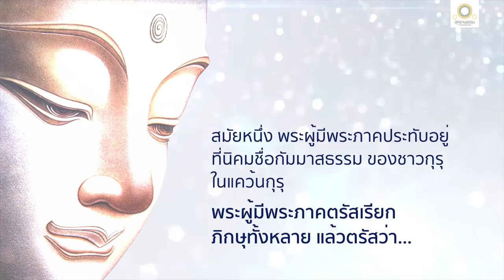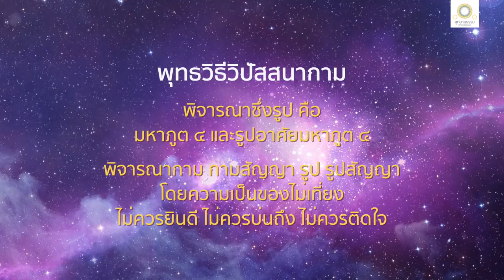พุทธวิธีวิปัสสนากาม | อาเนญชสัปปายสูตร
พุทธวิธีวิปัสสนากาม
(สัมมาทิฏฐิ - สัมมาสมาธิ)
อาเนญชสัปปายสูตร
เล่ม ๑๔ ข้อ ๘๓-๘๔

ที่นิคมชื่อกัมมาสธรรม แคว้นกุรุ พระผู้มีพระภาคตรัสกับภิกษุทั้งหลายว่า...

กามไม่เที่ยง เป็นของว่างเปล่า เลือนหายไปเป็นธรรมดา กามได้ทำความล่อลวง เป็นที่บ่นถึงของคนพาล กามและกามสัญญาทั้งที่มีในภพนี้ ทั้งที่มีในภพหน้า เป็นบ่วงแห่งมาร เป็นแดนแห่งมาร เป็นเหยื่อแห่งมาร เป็นที่หากินของมาร

กามมีอกุศลลามกเกิดที่ใจคือ อภิชฌาบ้าง พยาบาทบ้าง สารัมภะบ้าง กามเป็นอันตรายแก่อริยสาวกผู้ศึกษาอยู่ในธรรมวินัยนี้

ภิกษุพึงพิจารณาเห็นกามและกามสัญญา ซึ่งรูป คือ มหาภูต ๔ และรูปอาศัยมหาภูตทั้ง ๔

พึงพิจารณาเห็นกามและกามสัญญา รูปและรูปสัญญา ว่าเป็นของไม่เที่ยง สิ่งใดไม่เที่ยง สิ่งนั้นไม่ควรยินดี ไม่ควรบ่นถึง ไม่ควรติดใจ

เมื่อปฏิบัติได้อย่างนี้ เป็นผู้มากด้วยปฏิปทานั้น ๆ อยู่ จิตย่อมมีความผ่องใส เข้าถึงอาเนญชสมาบัติ หรือจะน้อมใจไปในปัญญาได้ เมื่อตายไป พึงเป็นวิญญาณเข้าถึงสภาพหาความหวั่นไหวมิได้ เป็นฐานะที่มีได้

เชิญรับฟัง อาเนญชสัปปายสูตร เต็มพระสูตร ได้ที่